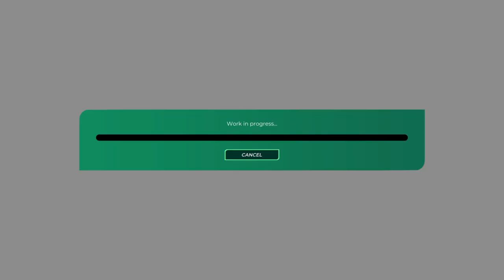Trackmania ياريه كي سيباقي تايبه ت